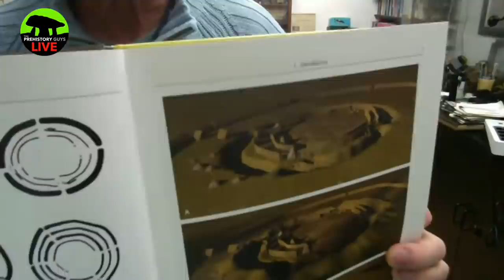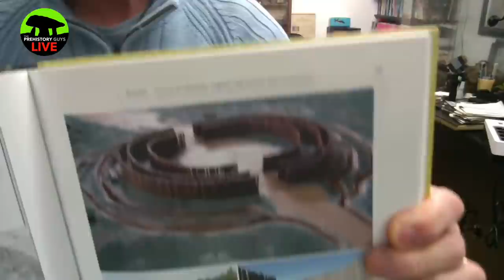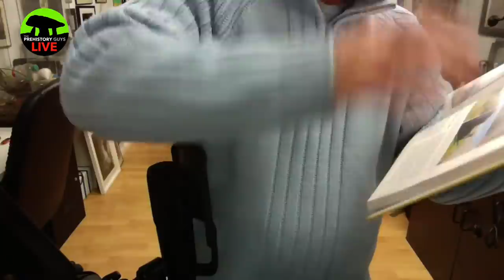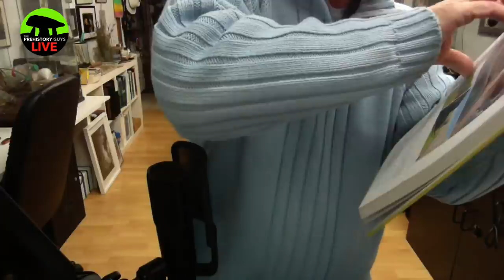PREHISTORY Q&A with The Prehistory Guys | THURS 9TH DECEMBER 2021, 20:00 GMT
Every second  Thursday of the month Michael & Rupert are live here on the PrehIstory Guys channel to answer questions, share what's on our minds and generally get to know our fans better!

We'll be answering prehistoric archaeology questions set by our raving fans in the last month as best we can. Lots of probing inquisitions to delve into this month so bring popcorn and a friend.

If you'd like your question answered, post it here before 5:00PM Tuesday

That's it! Set reminders for Tues 9th DECEMBER at 8:00pm - and we'll see you there.